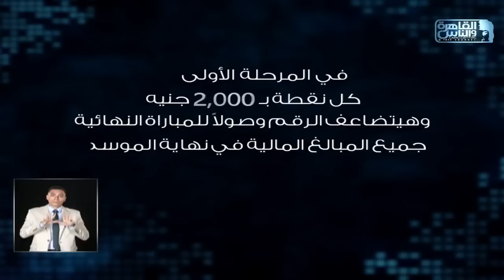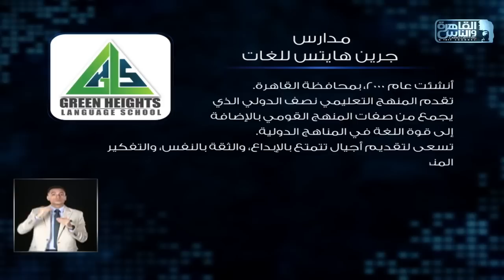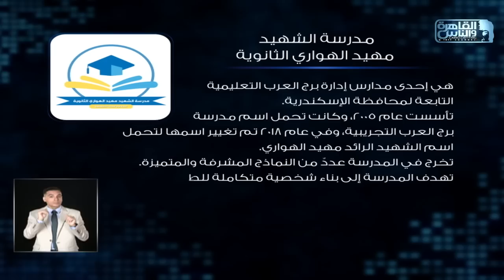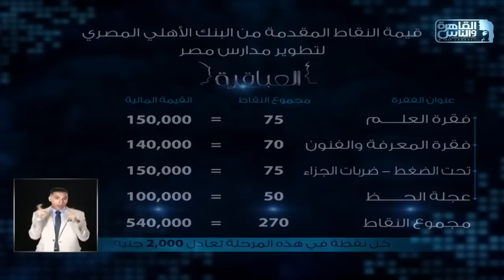العباقرة مدارس | الموسم 13 |جرين هايتس للغات والشهيد مهيد الهواري| الحلقة 10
العباقرة مدارس | الموسم 13 | مدارس جرين هايتس للغات ومدرسة الشهيد مهيد الهواري الثانوية | الحلقة 10

العباقرة الموسم الثالث عشر - 13 .. اكتشف ما لا تعرفه..